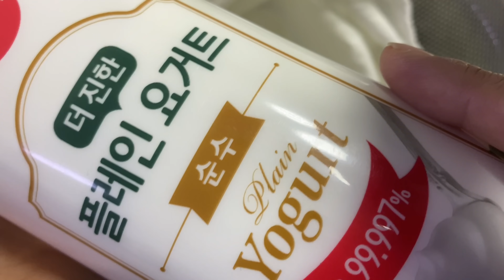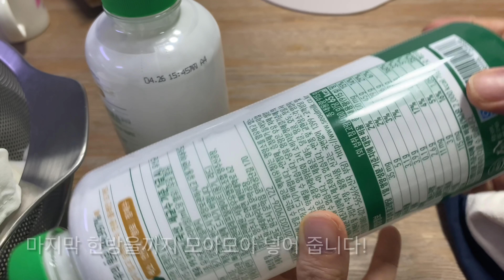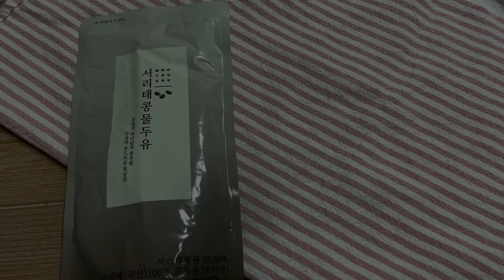매일 먹는 식재료 보관팁 • 우리가 몰랐던 주방 꿀팁까지 • 그릭요거트 만드는법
Cooking 🍳
How to store food ingredients fresh 🥘
Kitchen utensils 🍴
Craft 🎨
Wood Work 🔨
All Magic from mom’s table

🥣 영상에 나오는 주방용품

"이 포스팅은 쿠팡 파트너스 활동의 일환으로, 이에 따른 일정액의 수수료를 수수료를 제공받습니다."

🍖 진짜 진짜 꼭 드셔야해요 ‼️‼️
돼지고기
(삼겹살, 목살, 앞다리살 다 괜찮아요)

컵 기준
설탕 1/2 컵
올라고당 1/2컵을 넣고 30분동안 재주세요

재는동안
양파 1컵 (슬라이스 가능)
배 1컵 (배즙팩 냉장보관해서 쓰세요)
진간장 1컵
물 2컵
마늘 1/2컵
맛술 1/2컵
참기름 4T
생강술 2T
후추

갈아서 넣거나
제 영상처럼 쉽게 하셔도 됩니다

24시간후부터 먹을수 있지만
48시간후부터 정말 …….
온가족 좋아하는 레서피!

📶 톱니바퀴를 누르면 좋은 화질로 보실수 있어요
        [퀄러티 선택] [HD로 보세요]
▶️ 주방용품 소개 • 활용법
▶️ 아이들을 위해 집에서 만드는 간식 요리
➡️ 목공을 통해 새로운 gift 찾아가는중
⏹ 재활용품을 이용한 아이들 장난감
🎦 식재료 정리법 달인
🆒 하다보면 쉬워지는 살림노하우

🎹 BGM
Track | 날아라 수퍼코기, happy family, 룰루랄라, 맛있다 달고나커피

🎬 편집 : 아이무비 i movie
      촬영 : 아이폰11

🪴심기운 자리에서 푸르게 살기

소박하고 맛있는 그리고 크리에이티브한 맘스테이블